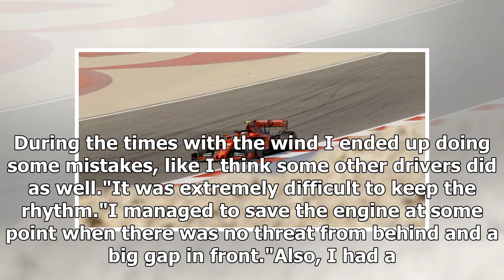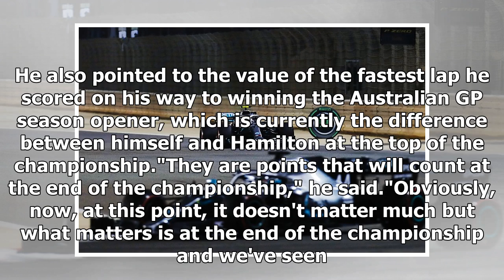Valtteri Bottas had plastic bag stuck in front wing in Bahrain GP | CAR NEWS 2019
Formula 1 championship leader Valtteri Bottas has revealed a plastic bag getting stuck in his front wing contributed to a "super difficult" Bahrain Gr...